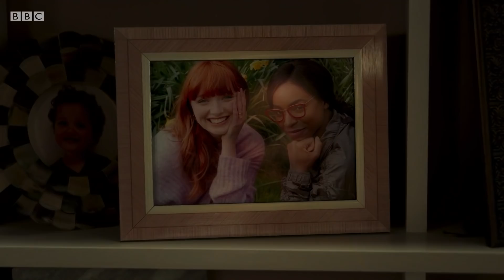Chloe: One woman, two lives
If you could pretend to be someone else, who would it be?

Chloe